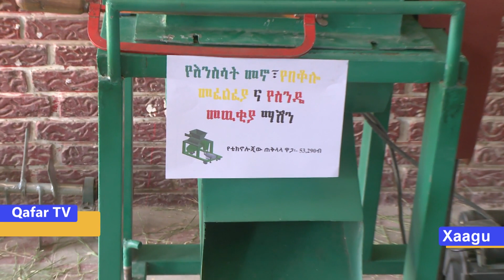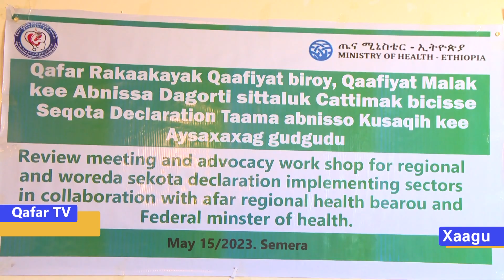Laqin- Alsak 09/2015 Loqo Xaagu